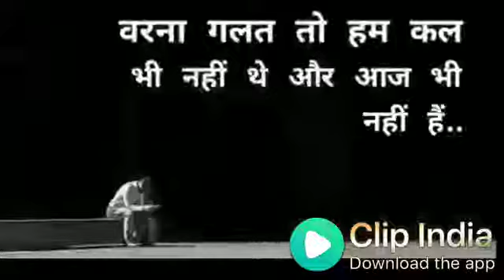I am gert